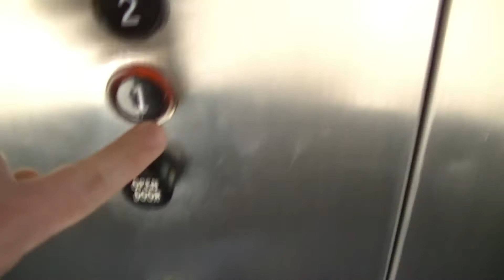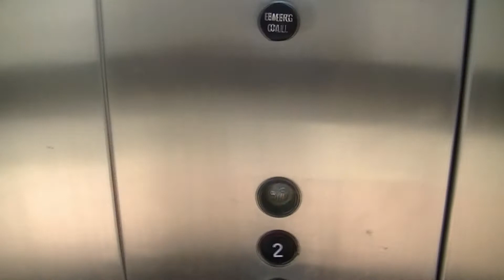Final Ride: Otis Lexan Hydraulic Elevator at the former Landmark Home Store in East Rutherford NJ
This place was once a banquet hall and now it has turned into a furniture store there are still some things though that were left behind from the old place No lights in the upstairs bathrooms UPDATE: This place has now closed and they are in the process of demolishing it it will be replaced by a gas station, convenience store, and a 100,000-square-foot self-storage building. Installed in 1976 Condemned in 2016 R.I.P OTIS Lexan 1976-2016